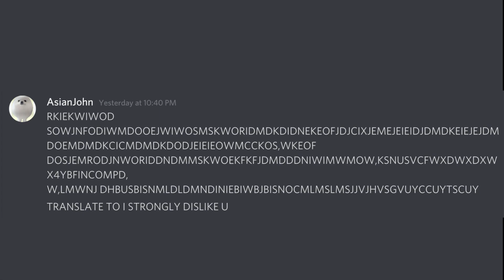I rick rolled Asian John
Asian John, getting noobed again by the one and only Pada iOS lollllsslsllslslzlzakziwiidfoskwosod